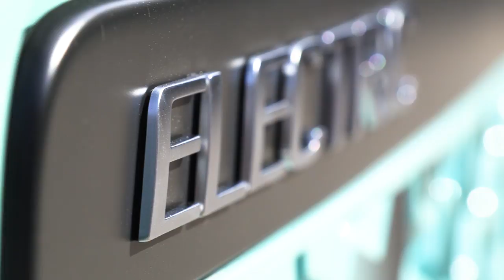Introducing the Volvo FL Electric (and the impact of sustainable truck technology)